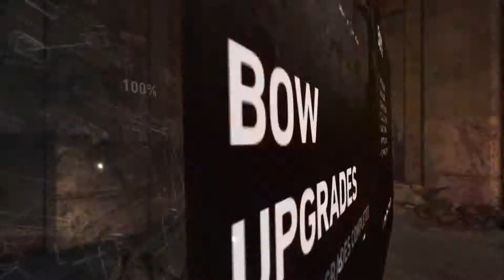Tomb Raider Part 25: Zappy Tomb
Lets do the electric boogaloo

Please consider leaving a like, it helps me out a lot :)